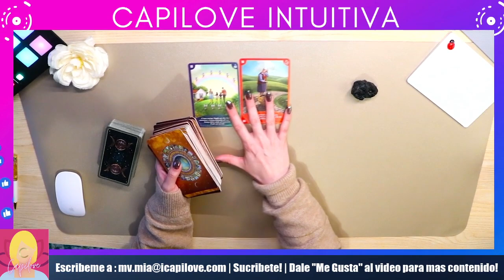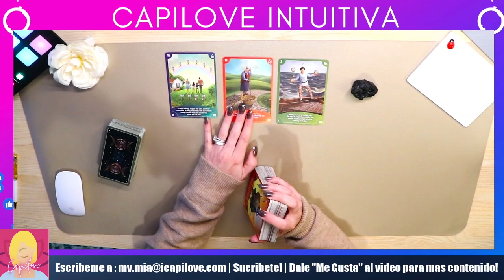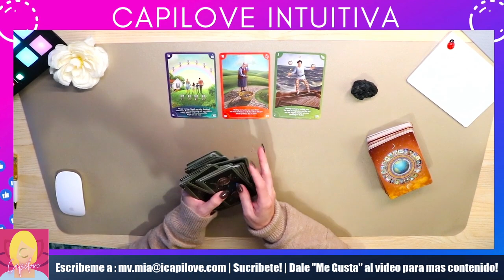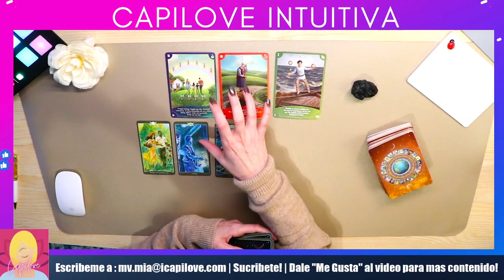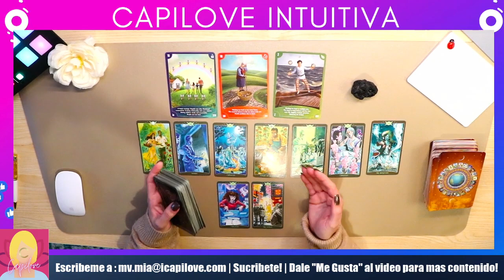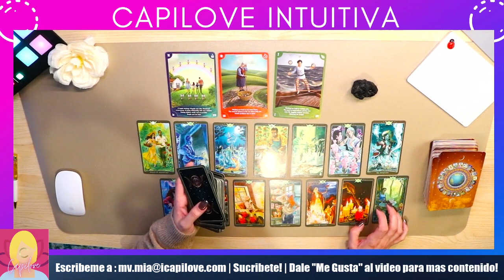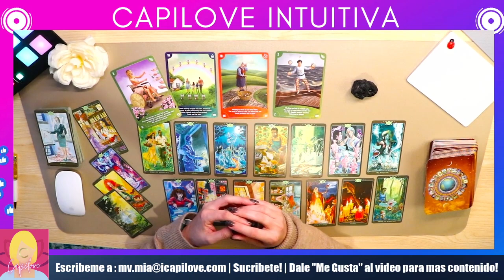Sagitario! Esta lectura te pertenece desde el dia en que lo veas!